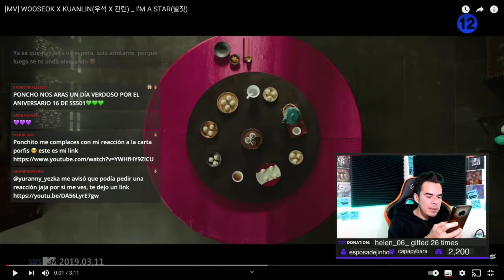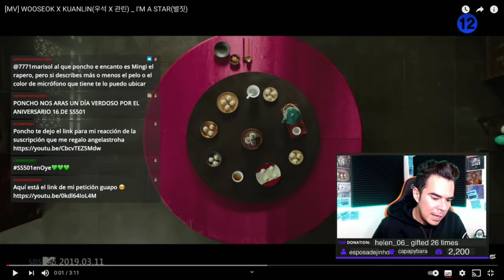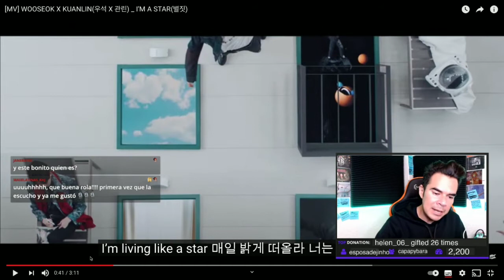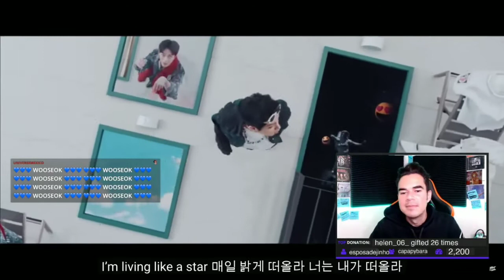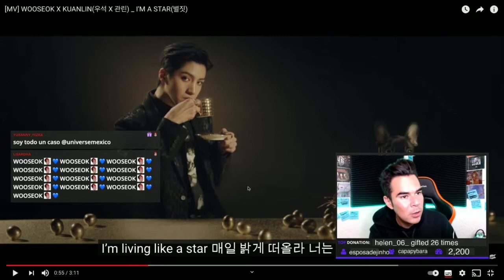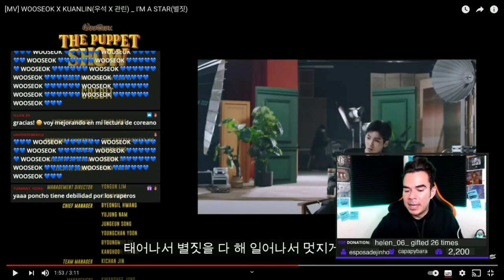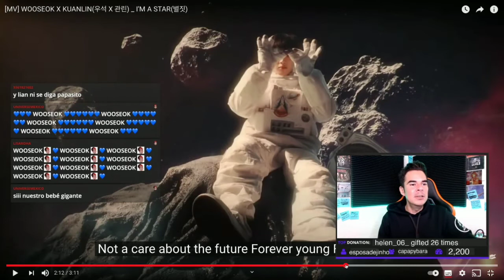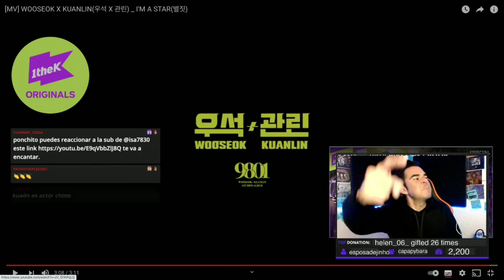Poncho Yezka reacciona a "I'm a star" de WOOSEOK & KUANLIN YezkaReacciona (2.06.2021)